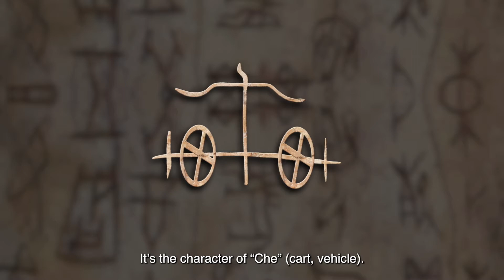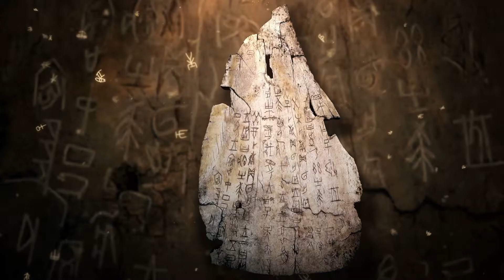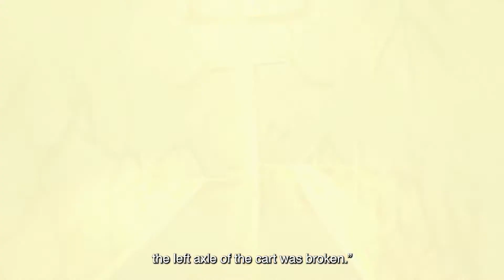Meet the Chinese Character 车 - Did the Yellow Emperor Invent Cart?